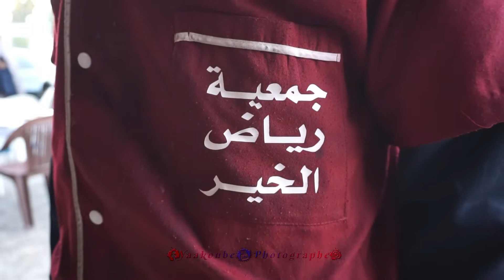أجواء أخوية من مطعم عابر السبيل عين مليلة عشية آخر يوم لرمضان . رمضان مبارك و عيد مبارك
مصور صحفي - مصور حفلات - أفراح - مناسبات -مباريات -لاعبين - إشهار - و كل شيئ مختص بالتصوير
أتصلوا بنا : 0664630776